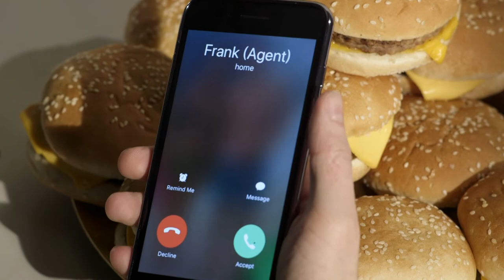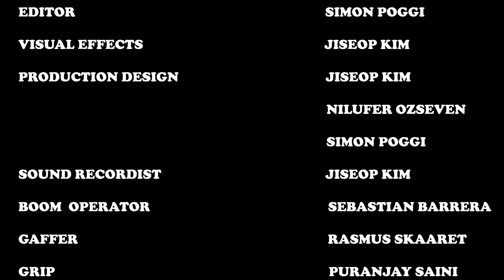"Kill The Ad Man" (short film)